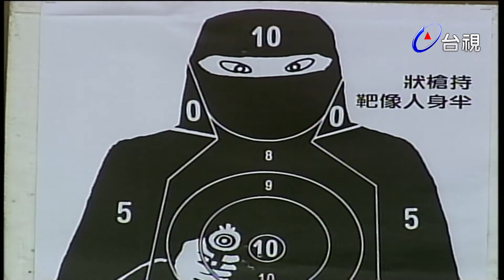吐司男之吻 第 05 集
林婉薰18歲的夏天，充斥著奇怪的情節。

爸媽跑路後，她遇到了黑道太子爺李威、明明也是黑道卻不願讓弟弟加入黑道的李雄、還有常來借廁所的女警咪咪將。

再加上動不動就說自己要死了的裴琳、一個人打十份工的阿龐、還有那個老跟在李威身邊，卻又繞著裴琳打轉的大毛.。

大學重考生林婉薰，就這樣拿著DV，記錄著她這個奇怪的、18歲的夏天。

演員:李威 李康宜 鈕承澤 黃嘉千 蔡裴琳 龐庸之 張天霖